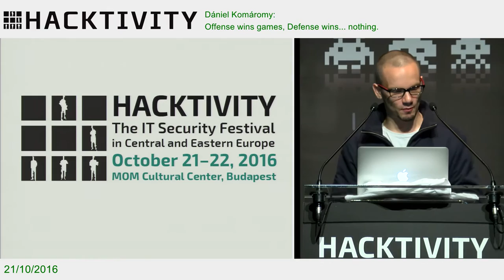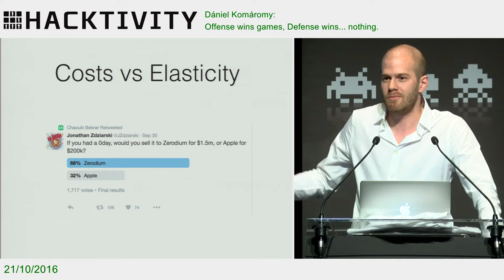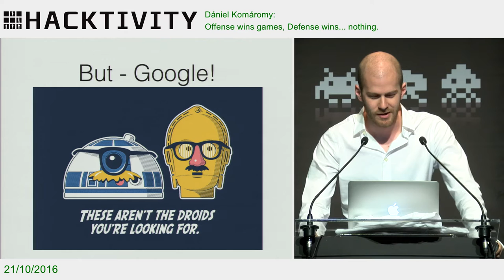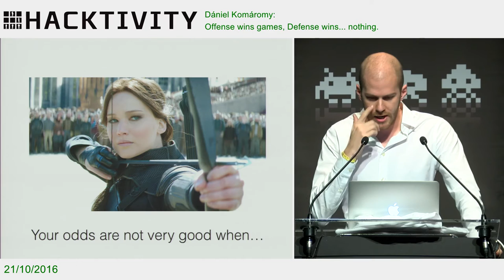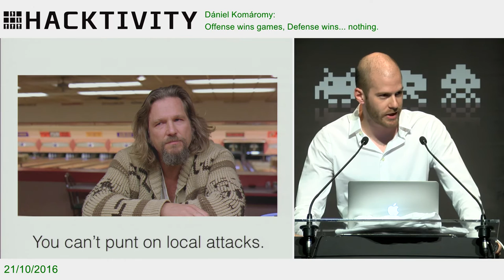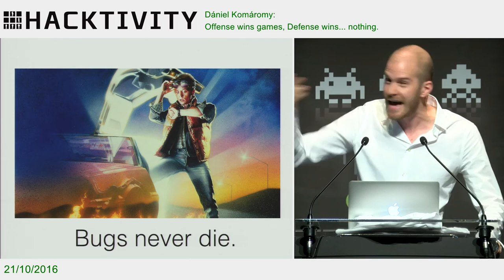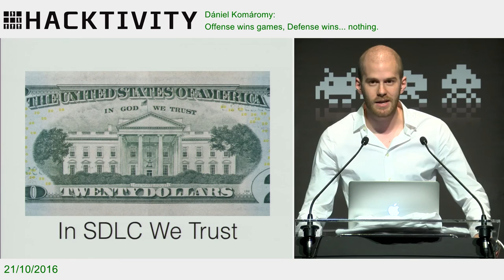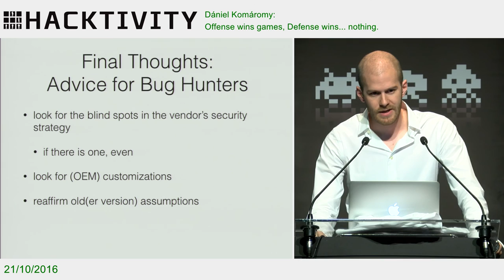Dániel Komáromy – Offense wins games, Defense wins nothing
They are a billion dollar company, it’s a joke they can’t get this right!!1! … is an argument we’ve all heard (and supported on occasion) before. It’s a convenient and tempting position to take. Still, as it is typical in security, things are a bit more complicated. In this talk, we’ll take a peak behind the curtain to look at the various technical and non-technical reasons that actually make mobile security defense a perhaps surprisingly difficult grind. Drawing from my experiences in the trenches of secure development and incident response work, I will try to give you an idea of the complexity of the problems that product security teams face. From this, we will attempt to draw some lessons that defense teams can apply to their resource allocation strategy. On the other side of the coin, the talk will hopefully give all you bughunters and fledgling cyber merchants of death some ideas about where to look when trying to assess the security maturity of a player in this space.